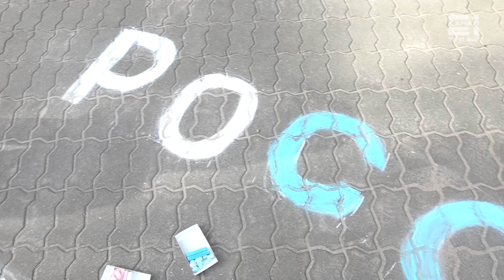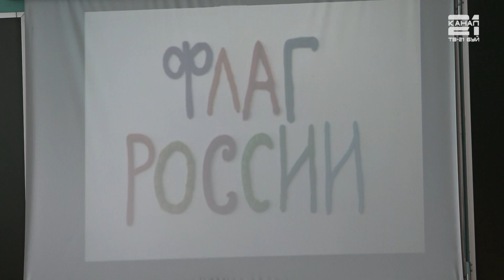Патриотическая акция, посвящённая Дню Государственного флага РФ